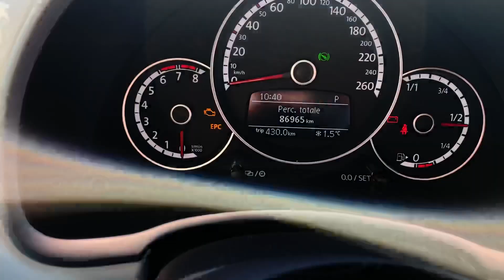VW MAGGIOLINO 1.4 TSI SPORT DSG 160HP 2014 KM86K UNICO PROPRIETARIO SPLENDIDE CONDIZIONI VENDO A BS